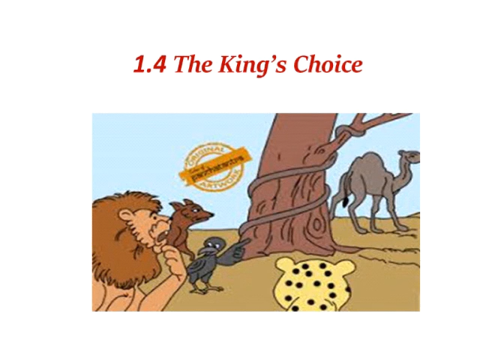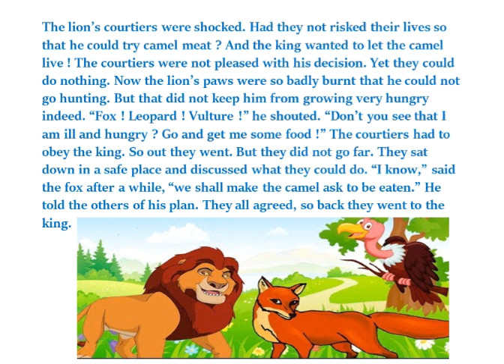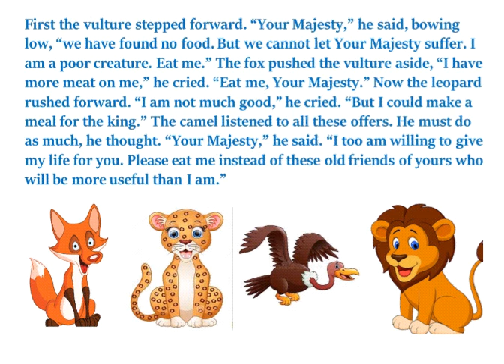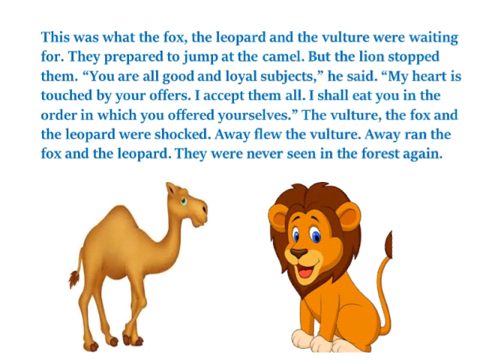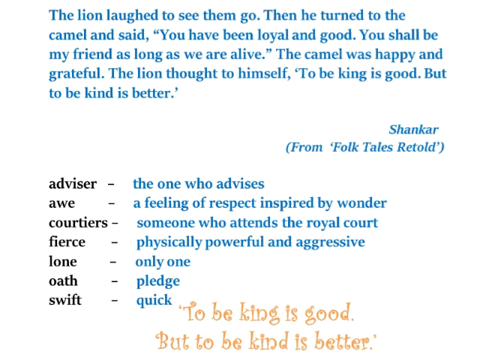TOPIC :- THE KING'S CHOICE (PART 3)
ONLINE LECTURE SERIES FOR STD :- VII
SUBJECT :- ENGLISH
TEACHER :- MRS. MARIA FERNANDES